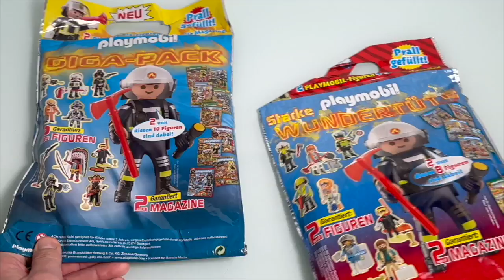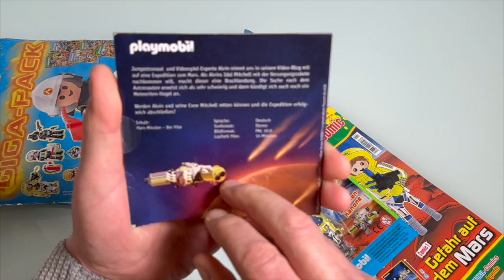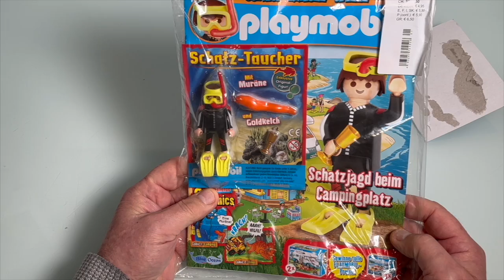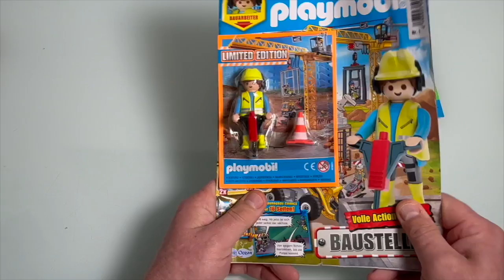playmobil Wundertüten auspacken